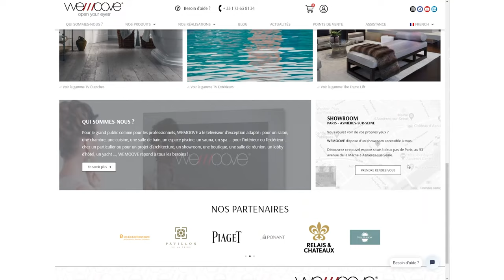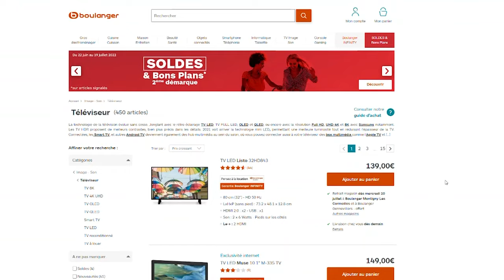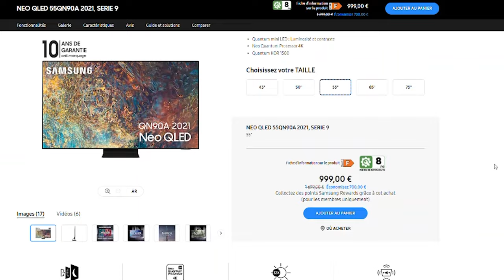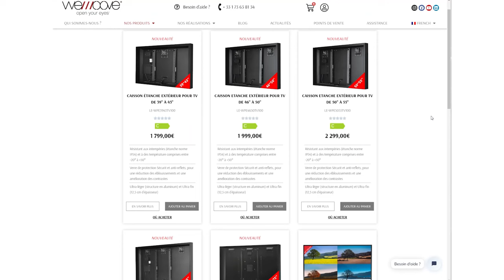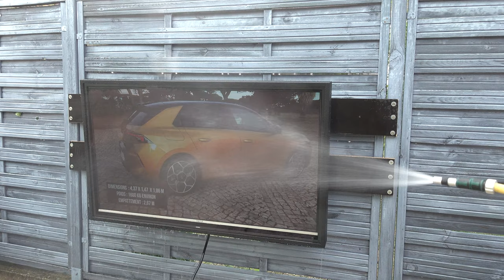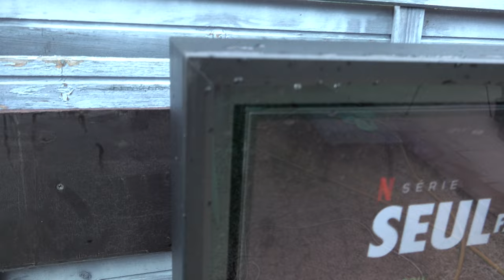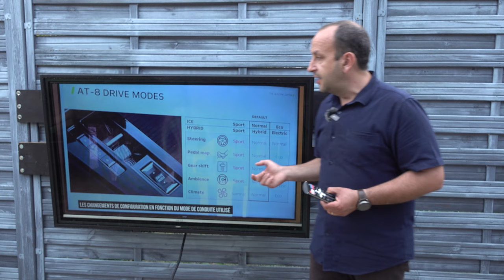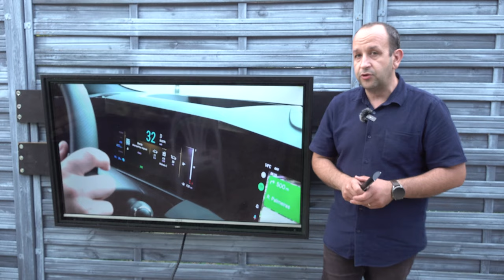TEST WEMOOVE LEADER : UN CAISSON ÉTANCHE POUR INSTALLER VOTRE TÉLÉ EN EXTÉRIEUR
J’ai été contacté par Wemoove pour tester ce produit que j’ai trouvé plutôt original : le Leader by Wemoove. Il s’agit d’un caisson étanche qui permet de transformer n’importe quel téléviseur en un modèle qu’on peut installer à l’extérieur. “Un produit d’américain” m’ont dit certains proches qui ont vu la solution… et ce n’est pas faux. Le Wemoove est en effet une marque qui fabrique ces produits aux États-Unis d’Amérique, ce qui valide, d’une certaine manière, la qualité de fabrication de ce kit.
Comme je l’explique dans la vidéo, il est proposé en différentes tailles, avec différents accessoires. Si j’ai souhaité tester cette solution, c’est que je trouve que c’est une alternative intéressante au modèle Samsung The Terrace, par exemple, qui vous permettra d’utiliser à l’extérieur un téléviseur que vous pourriez déjà avoir. J’espère que la vidéo vous plaira.
Par ailleurs, comme indiqué dans la vidéo, le code promotion TECHNOGUEIRA vous donnera accès à 10% de remise pour toutes commandes passées avant le 31 août 22022.

- Retrouvez-moi sur Instagram : david_technogueira
- Retrouvez-moi sur Twitter : @DavidNogueira_3

Je rappelle ici les prix des caissons :
39 à 43 pouces : 1799 euros
46 à 50 pouces : 1999 euros
50 à 55 pouces : 2299 euros
60 à 65 pouces : 2999 euros
70 à 75 pouces : 3999 euros
C’est dispo chez Boulanger, Darty, Fnac, Sonvidéo, Cobra, Ubaldi, etc.

De la bâche de protection :
39 à 43 pouces : 75 euros
46 à 50 pouces : 80 euros
50 à 55 pouces : 90 euros
60 à 65 pouces : 110 euros

Système de verrouillage :  80 euros
Support mural articulé : 300 euros

Au sommaire  :
00:00 : Introduction
00:55 : Présentation
04:19 : Quelques conseils
06:31 : Déballage du caisson
08:49 : Contrainte de montage
11:50 : Montage
14:37 : Petit couac
16:17 : Installation du TV
17:36 : Verdict sur la qualité
26:03 : Conclusion